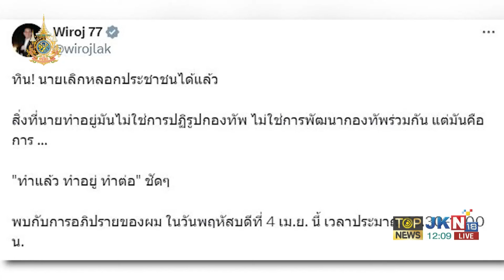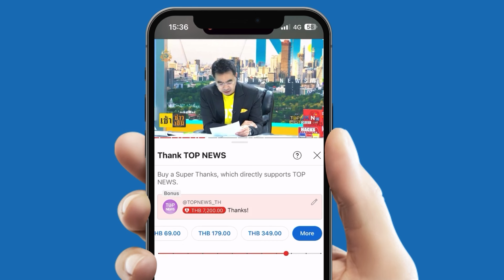"กัณวีร์" จองกฐิน "นายกฯ - ปานปรีย์" ศึกซักฟอก 152 ในสภา | TOPNEWSTV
"กัณวีร์" จองกฐิน "เศรษฐา - ปานปรีย์" ศึกซักฟอก 152 ในสภา